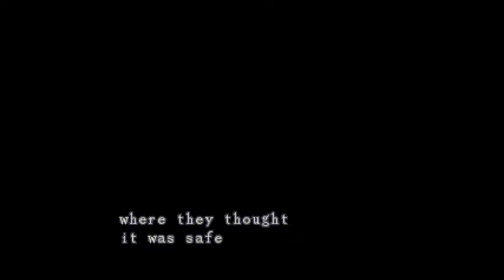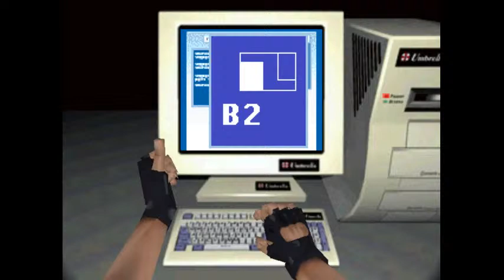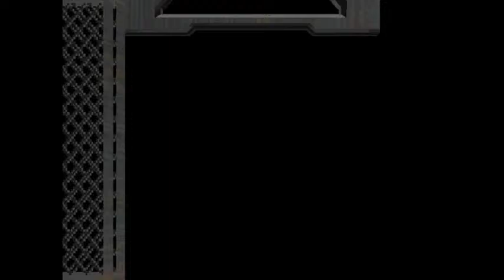Resident Evil 1 WITH RE3 ENEMIES Brad Vickers Hardcore + Randomizer [ Playstation Mod ]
I created this mod back in 2017 and also upgrading it with the time or when i learn something new, this time i want to show what it looks like my RE1 Real hell with zombies and characters from RE3. Also i want to play it because im planing on do a 2020 version with all the new stuff that i learn wich can include new rooms, weapons, characters and enemies.

Credits :

Biohazard España : Title screen . inventory screen , Options screen , colors when you select a modality on title screen , Key tems in other places for Jill and Chris in both modes , Different  item spawn depending the character and mode that you select, also some weapons and ammo has been randomized too , Zombie respawn in some rooms , changed some zombies postures and added different types on some others too ( it depends on what modality you choose )

[JhonSpyder : RE3 Hunter]

[El rincon de Lobezno - The rest of the RE3 enemies included like hunters, nemesis, the worm, zombies and brain sucker

So what I did on this mod? Well change all the items of place, adding new 3d models, new animations for Jill to handle Chris weapons, different weapons and object locations, respawns of enemies, items, part of the inventory screen reconstruction, new cutscenes with wesker as Barry and Barry as wesker, all the enemies poses and also adding more enemies on the rooms that I can do it.  Also I did all of this on the arrange mode of Jill and Chris and the original mode of Jill and Chris which means randomize 4 different modes.
✮🎮 More PSX Mods ( Resident Evil ) 🎮